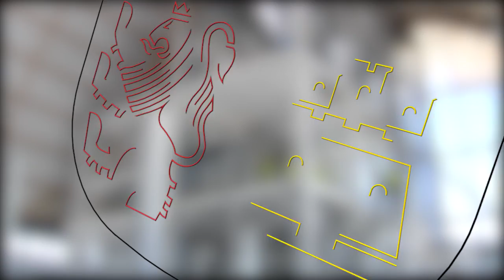El PIB de Castilla y León crece un 3,4% en el segundo trimestre de 2018